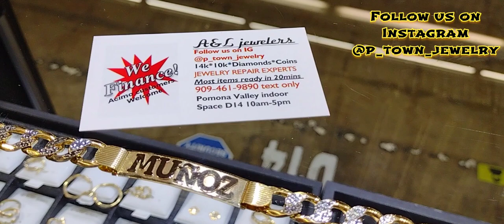paiza jewelry vlog's. new inventory. Milano chain. Miami Cuban. bracelets. hoop earrings.